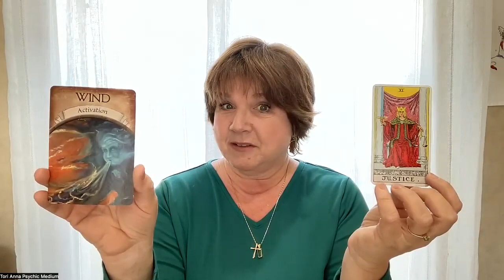COD 3.30.23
What are you afraid of - Step OUT of that Safe box - you won't be sorry.